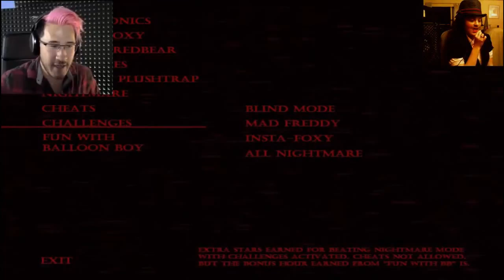PlierVerse Reacts: Willow Warfstache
Willow decides to take over for me while I was busy with this video.